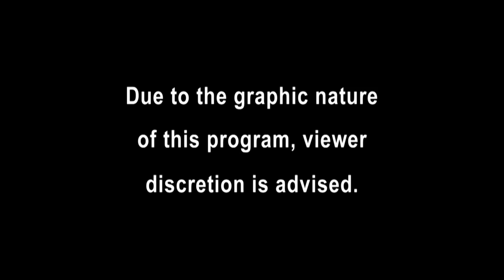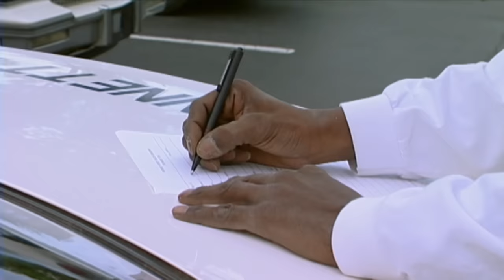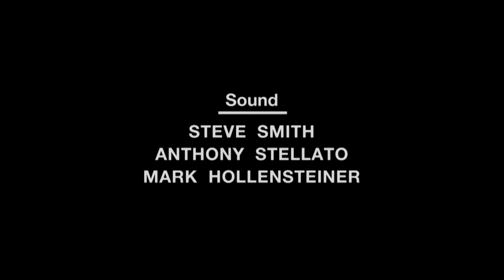Couples In Crisis | FULL EPISODE | Season 18 - Episode 07 | Cops TV Show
Officers respond to three incidents involving couples, including a woman allegedly attempting to run over her boyfriend, a knife-wielding man searching for his cohabitant, and a couple who had recently crossed paths, only for the man to spiral into distress after consuming narcotics.